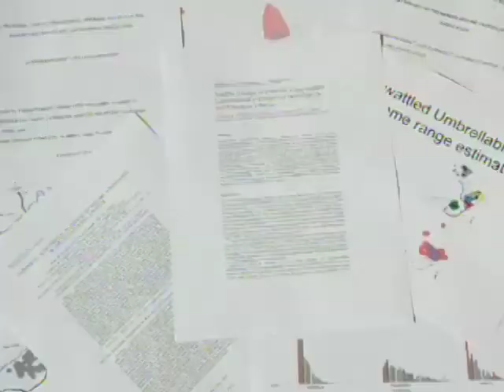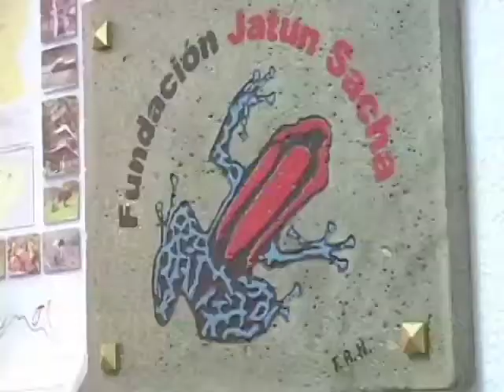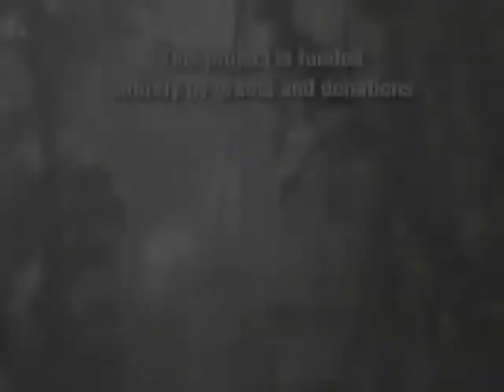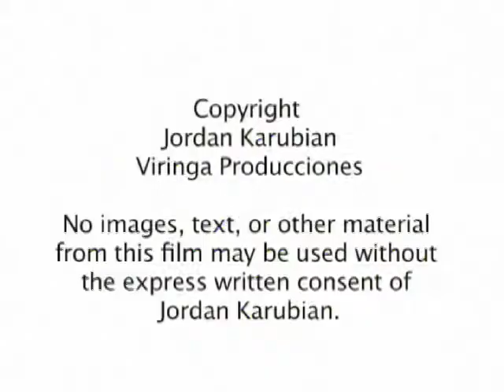Conservation in the Choco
UCLA Center for Tropical Research on its research, training, and educational projects in the Choco rainforests of Ecuador.